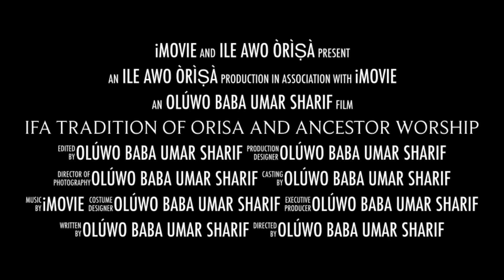Ile Awo Orisa Trailer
Oriire fun owo!
Good Tidings to you!

I'm Baba Umar inviting you to visit the Ile Awo Orisa Playlist where we discuss the Ifa Spiritual Tradition of Ancestor and Orisa Worship. I am speaking to you in my capacity of Oluranse Emese (the Voice of the Emese) and member of the Isoro Traditional Council of Chiefs.

This brief video is a trailer for the Ile Awo Orisa Playlist available on our YouTube Channel. Search of Alakoso Channel or Ile Awo Orisa Playlist to connect. This Playlist features multiple videos each month covering various topics about the Ifa Tradition of Orisa and Ancestor.

If you are interested in reclaiming your ancestral roots and transforming your life, this Playlist is your go-to space for informative and elevating wisdom.

Ile Awo Orisa Homepage (Find links to the various sections of the website including the Orisa Prayers.)

Ile Awo Orisa Library (Find links to the Ifa Iwa Gallery and other useful information.)

Ile Awo Orisa Blogspot (Find links to Blog Posts dating back to 2016.)

Ile Awo Orisa Emese Library (Learn more about the Emese and the Isoro Traditional Council of Chief.)

You can make a donation in support of Ile Awo Orisa and the Isoro Traditional Council of Chiefs in Ile-Ife at the following PayPal

Ajolo! Ajobo!
We go out together! We return Together!

Help us to share the message and wisdom of Ifa with the world!